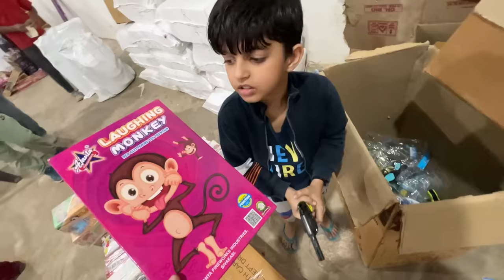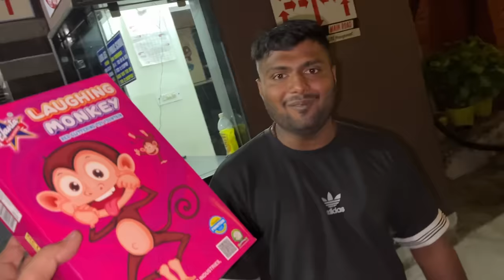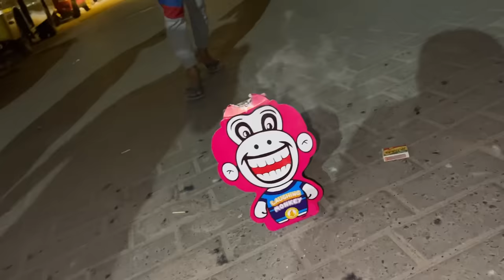Monkey Wala Pataka to Must Hai 😱 | Yaatri